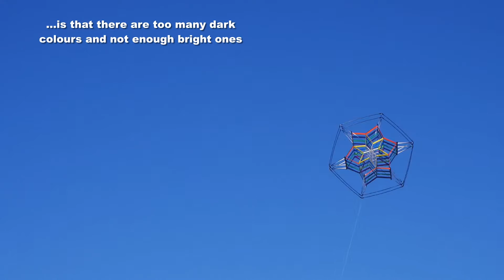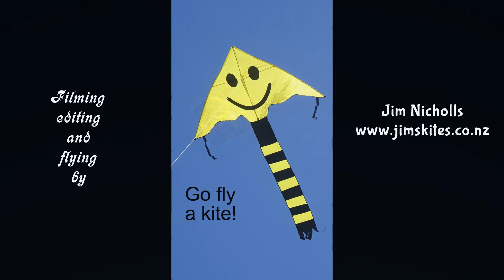Houtermann's Star Box kite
My 958th kite video.  This item from HQ Kites is a welcome addition to my collection.  It's a good size, flies easily, looks great (although it could have had brighter colours,) and is very well made.  It was also great value - I bought mine from Metropolis-Drachen in Germany, where it is much cheaper than the price from American suppliers.